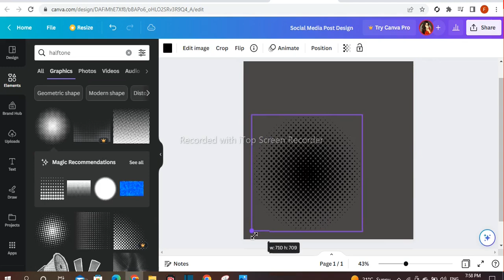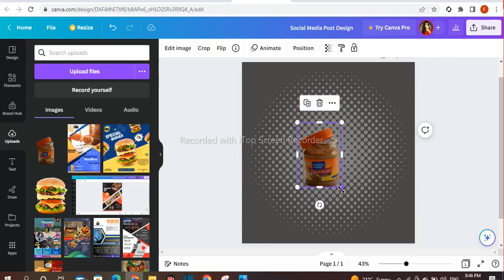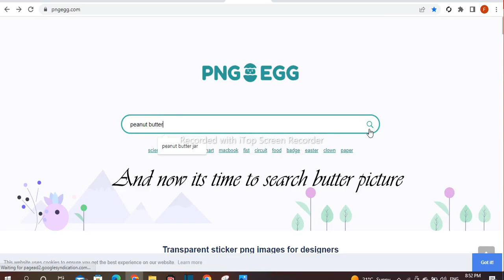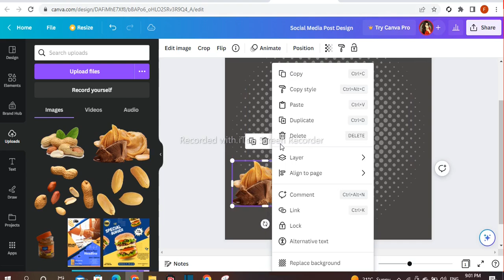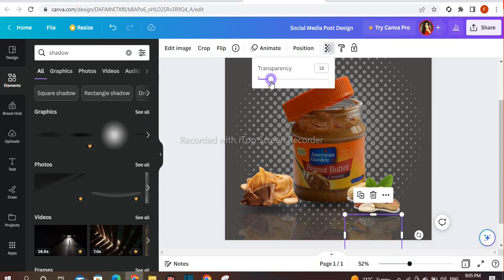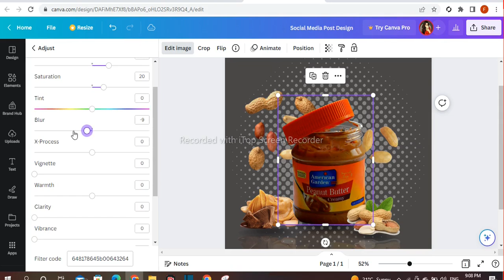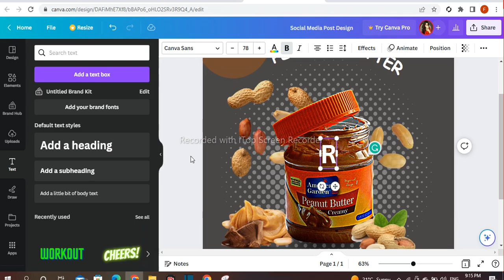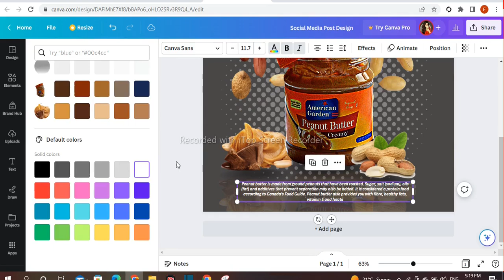E-commerce product banner design | Social Media Post Design in canva by FSA Creator21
_ In FSA Creator21 , you will learn about Editing, template design, design skills with a simple and easy tutorial.
_ Providing  Canva design tips, tricks, and hacks on FSA Creator21.
_ Sharing videos about  inspirational graphic designs for aspiring graphic designers on FSA Creator21.
I hope my content on FSA Creator21 can be of help to you!